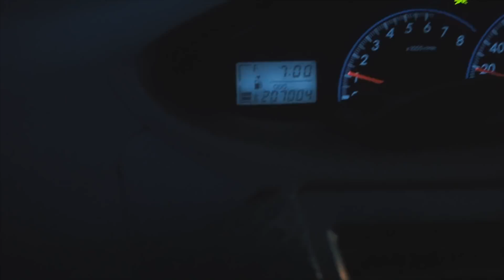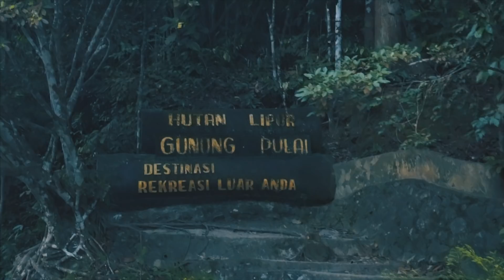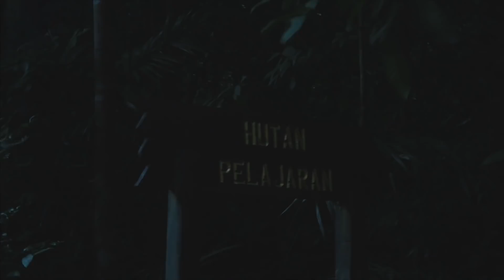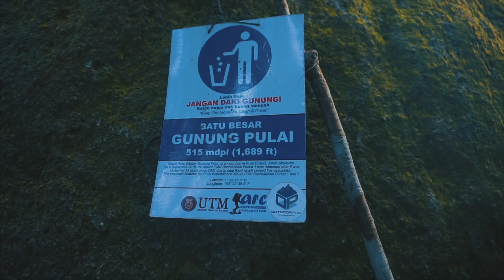Mendaki Gunung Yang Pertama | VLOG² 117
Filmed this video on this Camera - Sony A6000

Other Gear

►CANON Camera - Canon G7X (2nd RM850)
►SONY Camera - A6000, Lens 16-50mm (2nd RM1750)
►DRONE - DJI PHANTOM 3 STANDARD (2nd RM1250)
►NIKON Camera - D750, Lens 24-70mm & 50mm
►Action Camera - SJ7000 & Gopro Hero 6
►Tripod - Octopus Gorillapod (RM30)
►Gimbal - Zhiyun Crane M (RM1550)